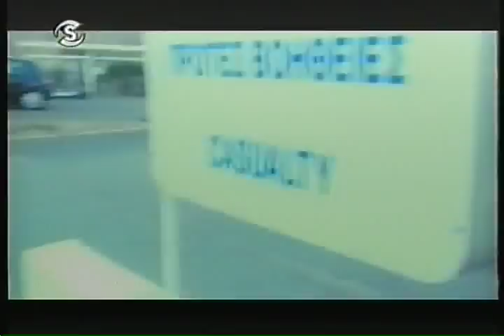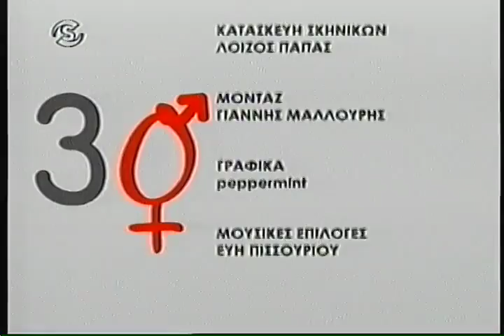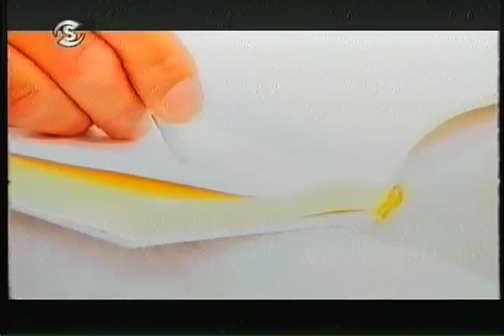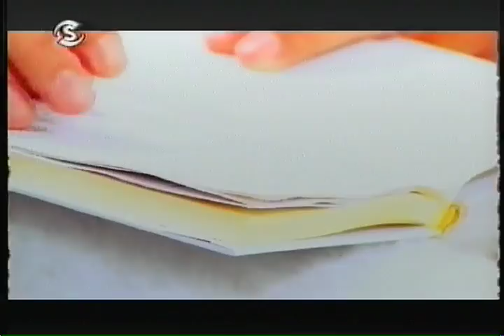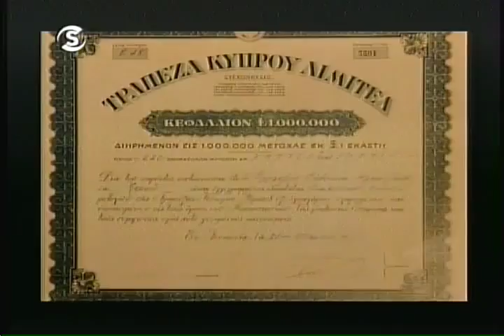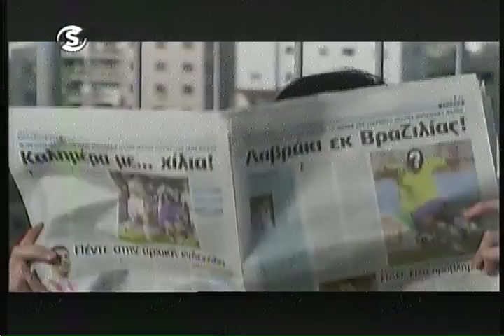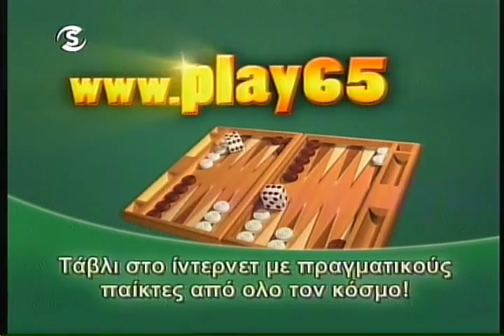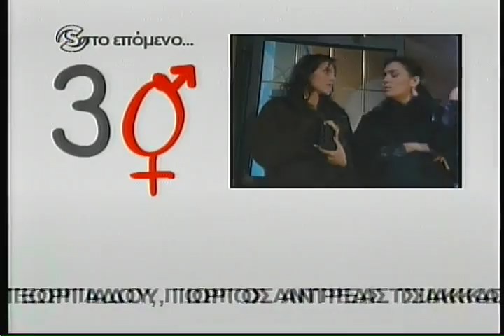30 ΚΑΙ ΚΑΤΙ ΕΠΕΙΣΟΔΙΑ 2 3 4 5 6 7